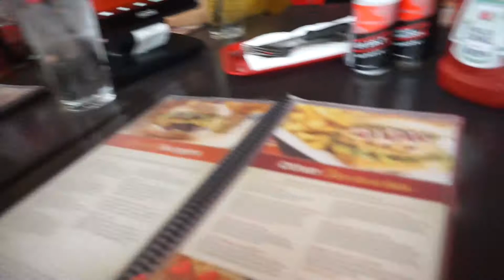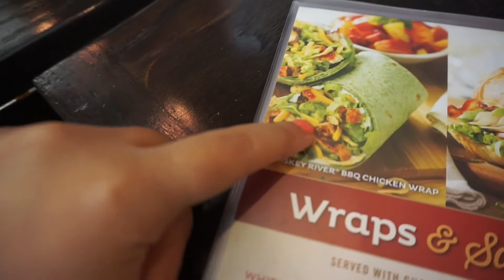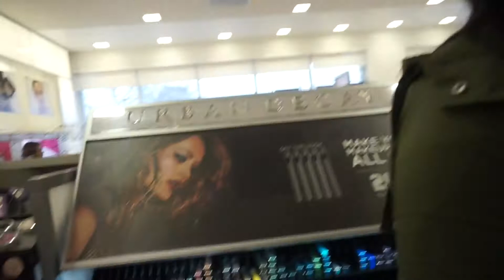Day Out with the girls makeup shopping VLOG!!!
INSTAS FOR ME AND MY FRIENDS